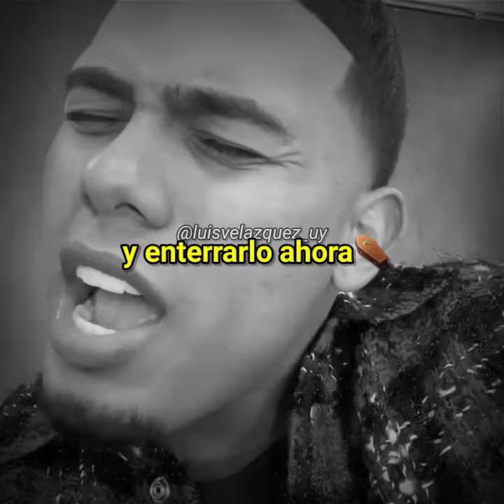Myke towers - Bandido | Estado para Whatsapp